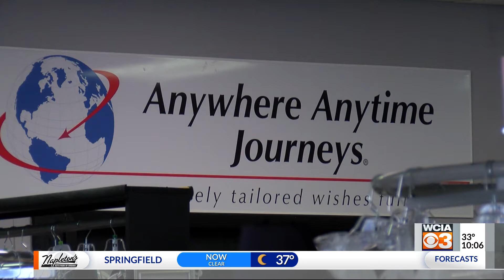Coronavirus and travel